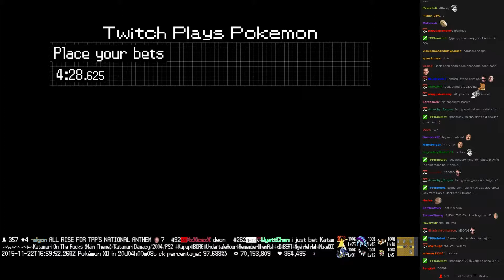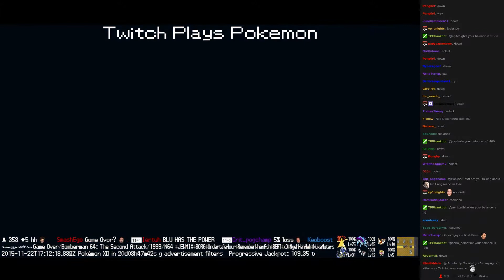Twitch Plays Pokémon Battle Revolution - Match #30244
Match #30244 [Blue: Shellder, Shellos, Vibrava] vs [Red: Kabuto, Luxray, Huntail]